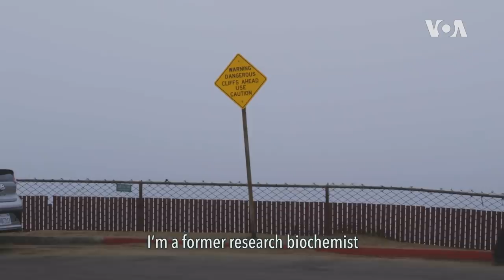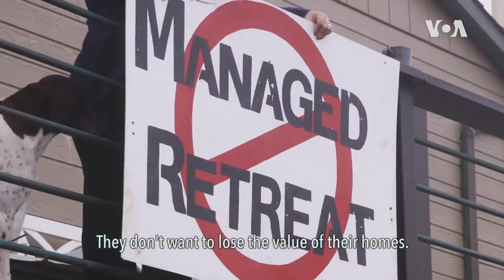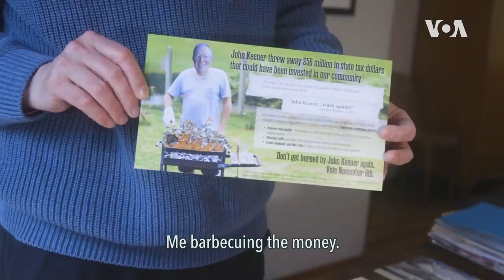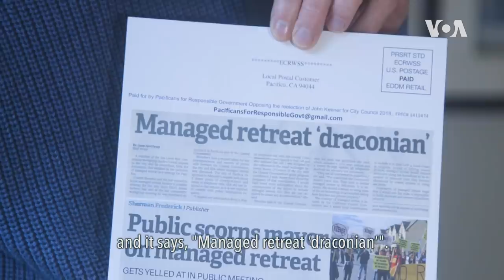Encroaching Seas | VOA Connect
As sea levels rise, what steps should coastal communities take? We visit Pacifica, California where residents are divided over how to manage an eroding shoreline.